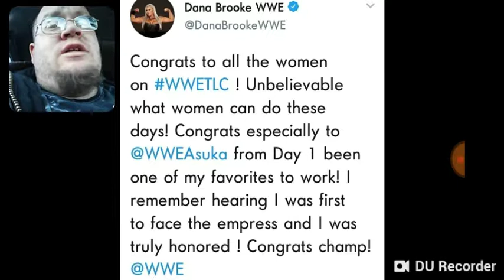Dana Brooke Says Congratulations To Asuka - DTMP Wrestling Talk